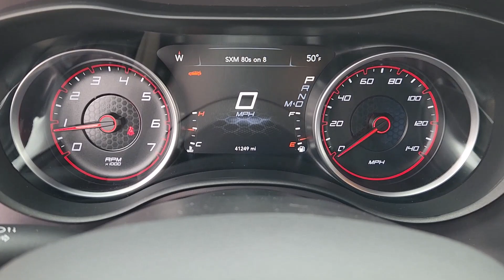2022 Dodge Charger Lewisville, Carrollton, Grapevine, Denton, Frisco B6901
Indigo Blue Used 2022 Dodge Charger GT available in 1024 S. Stemmons FWY, Lewisville, Texas at Huffines CDJR Lewisville, TX. Servicing the Lewisville, Carrollton, Grapevine, Denton, Frisco, area.

Clean CARFAX.brbrbrIndigo Blue 4D Sedan 2022 Dodge Charger GT RWD 8-Speed Automatic 3.6L V6 24V VVTbrOur Chrysler dealership in Lewisville TX is proud to serve the Lewisville Flower Mound and Highland Village TX communities with the finest selection of new and used Chrysler Dodge Jeep and RAM vehicles in the Greater Dallas-Ft. Worth area. Our skilled and knowledgeable car sales staff is her to help you with touchless service. Your health and peace of mind is important to us! We can answer any questions on every make and model of the cars trucks and SUVs we have in stock. Our team is here to help you find the right and perfect vehicle for your needs and budget and we want you to be excited to get behind the wheel of the vehicle of your choice for a test drive. We have over 400 new Chrysler Dodge Jeep and RAM vehicles on our lot! If you are looking for a car truck or SUV we have a huge selection for every budget! Feel free to browse our new or used inventory 24/7 or call us with any questions!